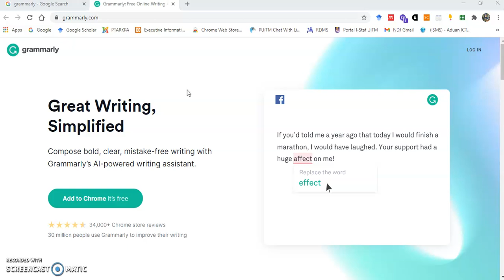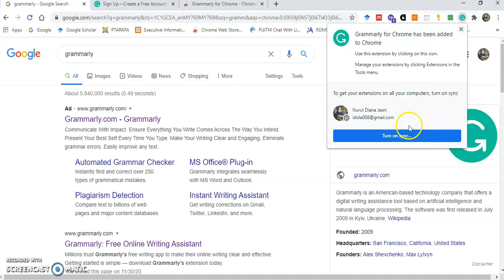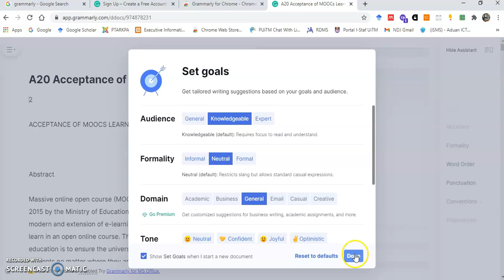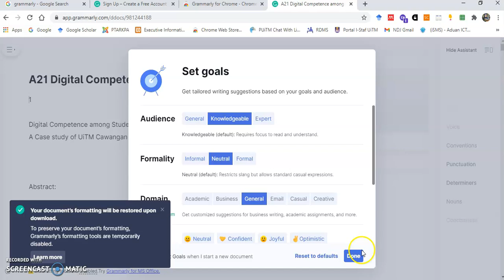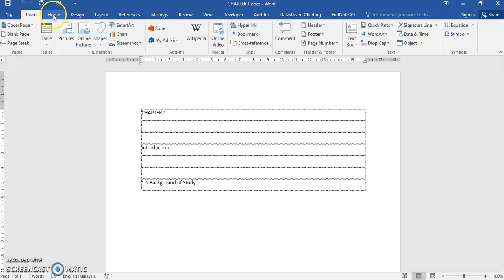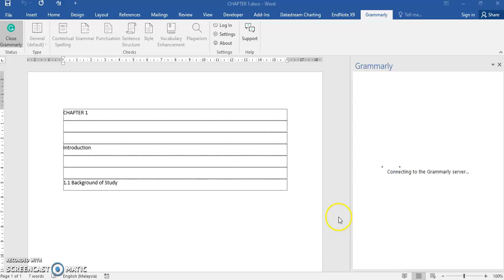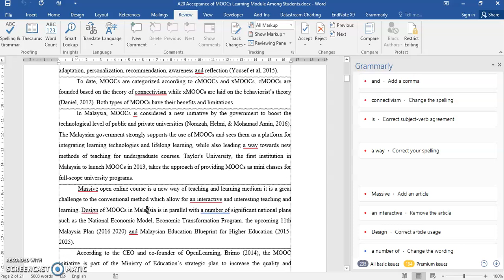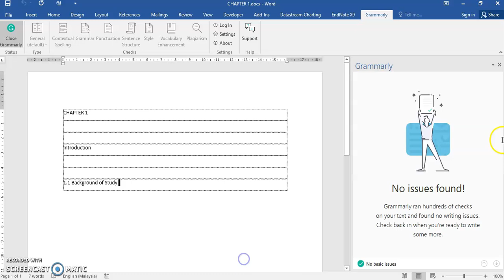Grammarly: Best ke?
Grammarly's free writing app to make their online writing clear and effective. Free For individuals &  Free Basic writing corrections.